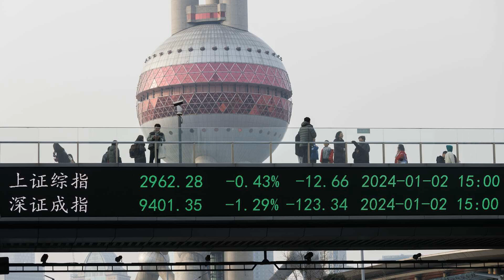北京政策失误，投资者该如何应对股市滑落；期待大餐却只得水饺，投资者心情如坐过山车；空头支票还是高空走钢丝，政策信号让人摸不着头脑：中國股市深探20241009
大家好！歡迎來到我們的中國股市深探節目！近期，中國股市的下滑可謂驚心動魄，單日跌幅達7.1%，讓投資者們心裡一陣慌亂。原本寄望於政府的財政刺激政策，卻不料迎來的是一場失望的盛宴。國家發展改革委的主席雖然宣布要加快債券發行，卻只給出一個空洞的承諾，讓市場的期待瞬間化為烏有。

隨著股市重挫，投資者們開始懷疑北京的意圖，NDRC的角色似乎更多是執行而非決策，而真正的刺激措施恐怕還得等到財政部的行動。雖然未來的刺激計劃預測可觀，但關鍵在於需求能否跟得上，否則再多的金額也無法改變經濟的困境。

同時，我們還看到全球投資者在中國的刺激政策上押錯了寶，期待的財政政策卻不如預期，市場的反應各種波動，讓人捉摸不透。面對結構性問題和家庭消費意願的疲軟，未來的經濟走向仍然充滿不確定性。

總之，眼下的中國股市猶如一場未完的煙火秀，期待著真正的刺激政策來拯救經濟。請大家繼續收看詳細內容！